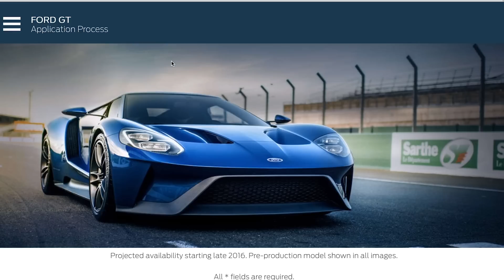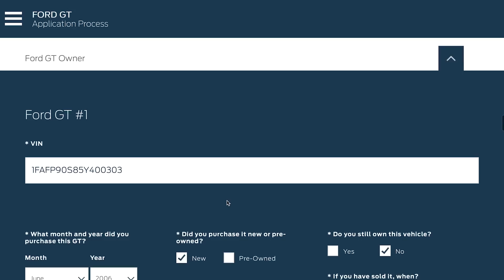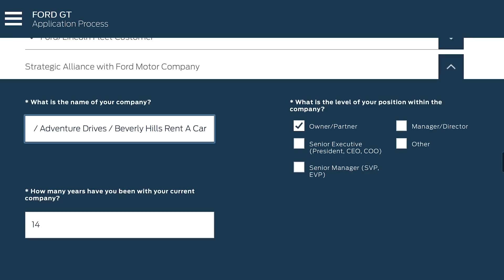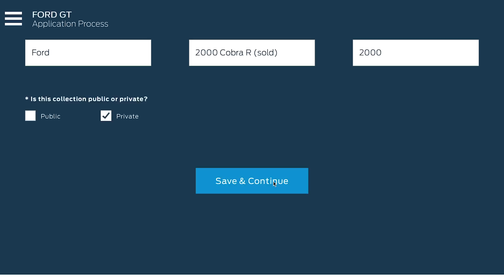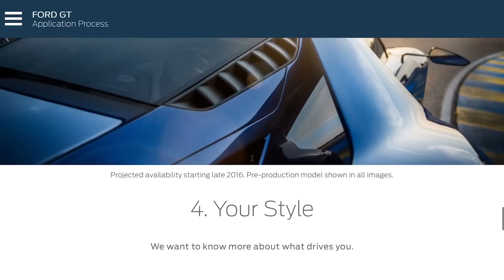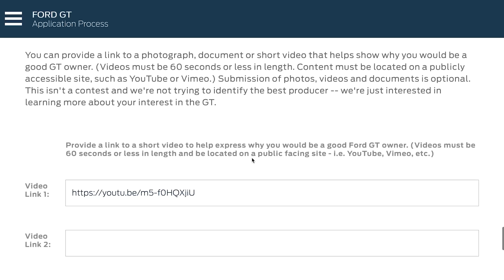Ford GT Application Submitted - Now We Wait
As it reads in the title, I put it out there now we see what happens. As with anything I am not getting my hopes up, I don't know what they are looking for and we shall see what pans out.